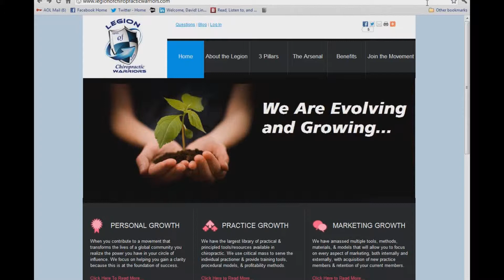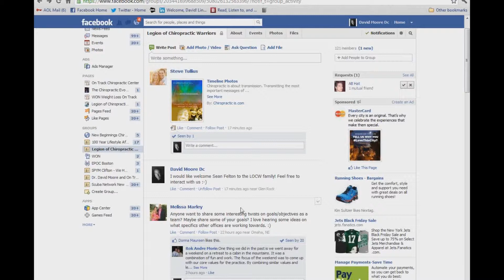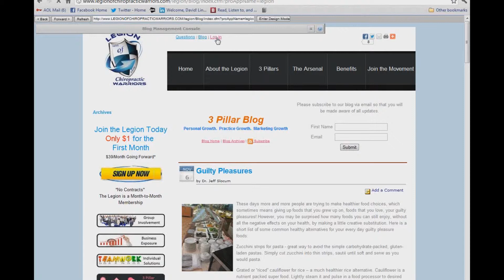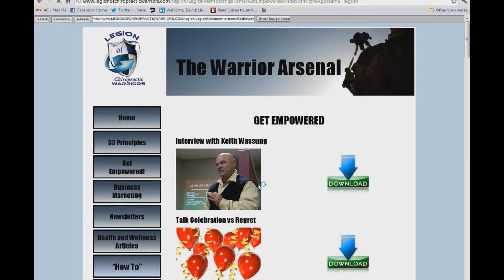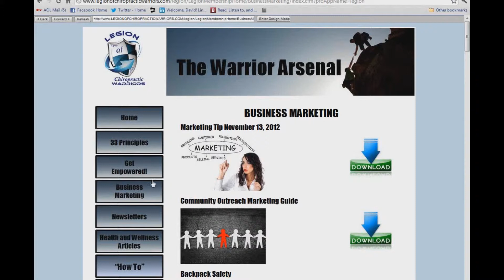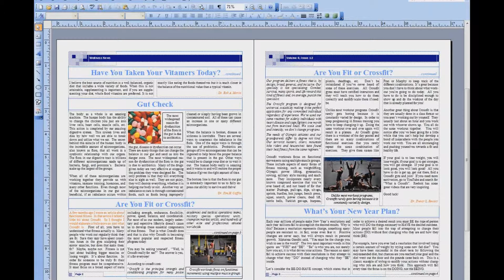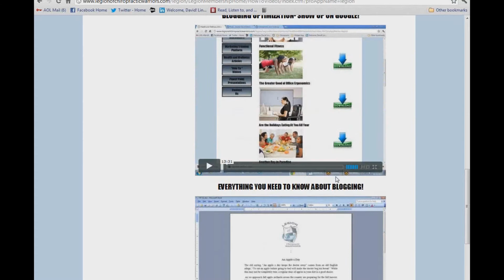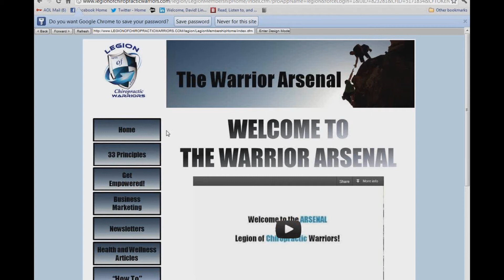Inside the Legion of Chiropractic Warriors